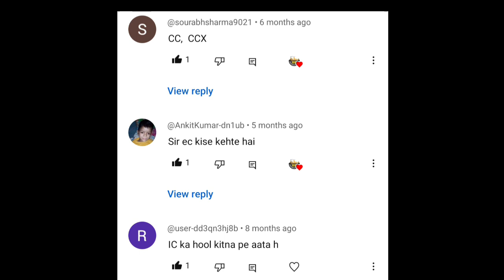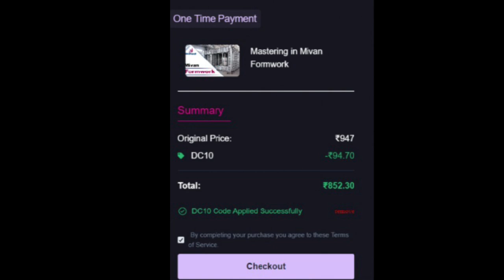Aluminum/Mivan shuttering Course sab se sasta Course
hi friends in this video I'm giving information about mivan Course the last date is 15 june, following is link of this course and Use code *DC10* and get 10℅ discount, total discount 85℅ hurry up.